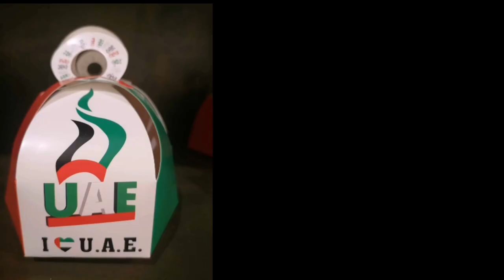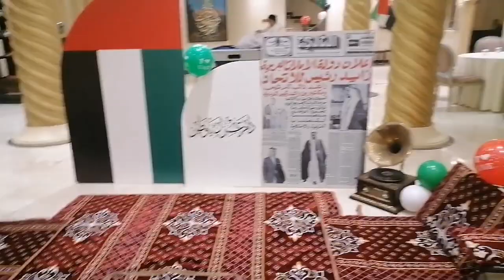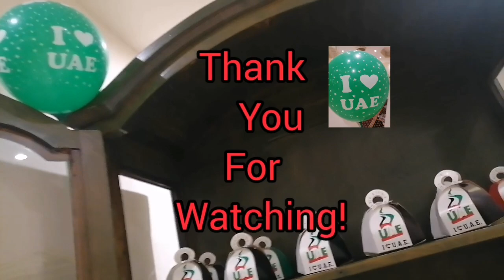Preparing for Celebration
Music Credited Youtube